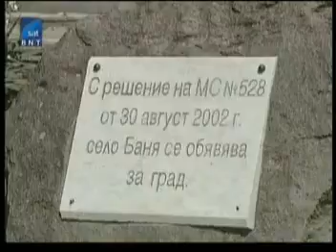bg guide - town of Banya